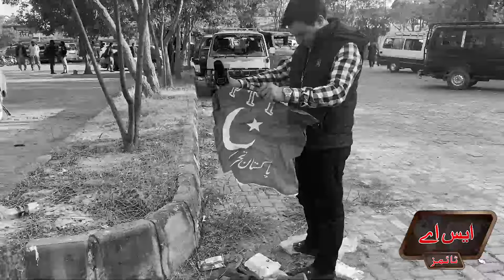D Chowk PTI Incident: The SHOCKING Reality Revealed | SA Times